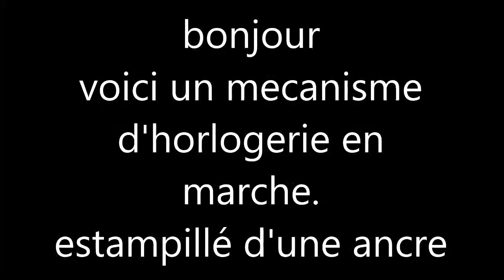ancien mecanisme mouvement avec balancier horlogerie française ancre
ancien mécanisme horlogerie française a ancre mouvement avec balancier A IDENTIFIER
diamètre environ 7 cm = 2,755 inches
regardez le film et les photos